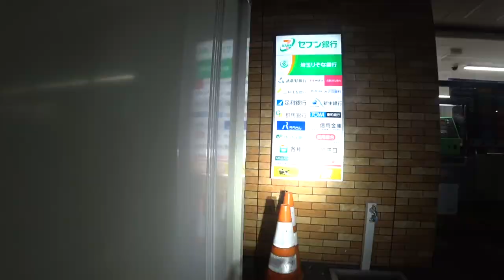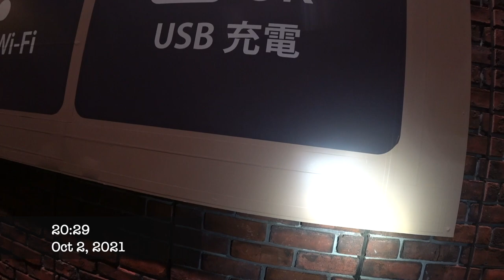2021.10.02 鶴ヶ島→熊谷石原 速度８倍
自転車：パナソニックXM-D2
ナビ：LeomoタイプS
カメラ：ソニーActionCam X3000